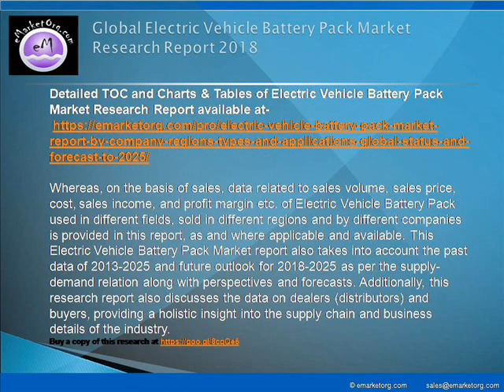Electric Vehicle Battery Pack Market Global Analysis, Opportunities and Forecast To 2025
Segmented by product types, this Electric Vehicle Battery Pack market research talks about Lithium Ion Battery, NI-MH Battery and Other Battery while end-users / applications of Electric Vehicle Battery Pack in PHEVs and BEVs are discussed at length in the report. The major companies participating in the industry and profiled in this study include BYD, Panasonic, CATL, OptimumNano, LG Chem, GuoXuan, PEVE, Lishen, AESC, Samsung, Lithium Energy Japan, Beijing Pride Power, BAK Battery,. WanXiang, Hitachi, ACCUmotive and Boston Power.

Detailed TOC and Charts & Tables of Electric Vehicle Battery Pack Market Research Report available